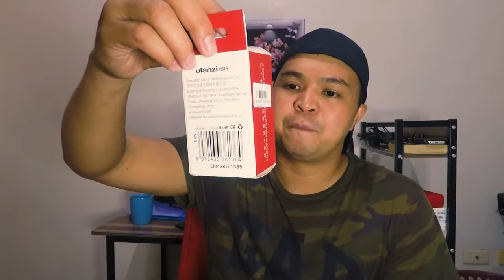DJI Osmo Pocket - Best Accessories |LAZADA Ulanzi mount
BEST ACCESSORIES FOR DJI OSMO POCKET
ULANZI PRODUCT